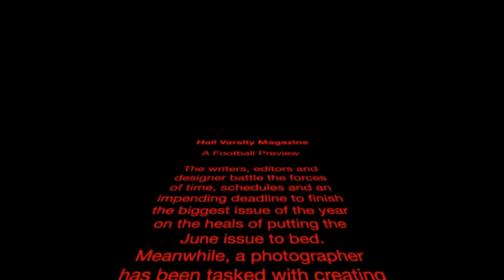2023 Huskers & a Frank Solich Memory - Hail Varsity's Eric Francis (Ep 79 - Picture Perfect - S4)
Nebraska Podcast Awards Voting

In the final segment of this episode, we talk about the photo shoot Eric did for the cover story about Husker RB Gabe Ervin, who appeared on the cover of the Hail Varsity Yearbook, which previews the 2023 Husker Football Season. He also gives his impressions of the the Matt Rhule Era so far, and shares a bit of insight on how he thinks things might shake out on the field. Eric also shares a very personal memory of being a high school fullback in Nebraska, and meeting Frank Solich...

Follow Eric on Twitter @ericfrancispix

Also, look us up at genredpod.com on the web, where you can stream the latest episode right in your browser, or download it from the library.